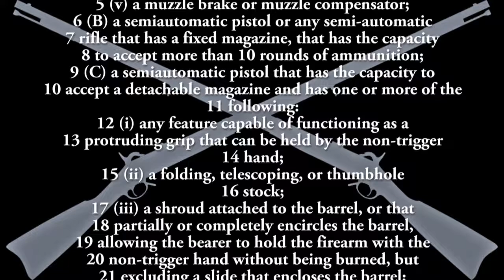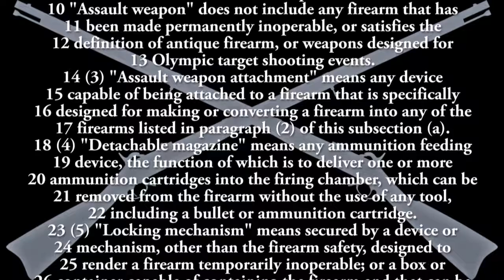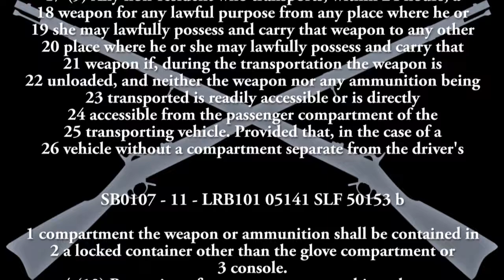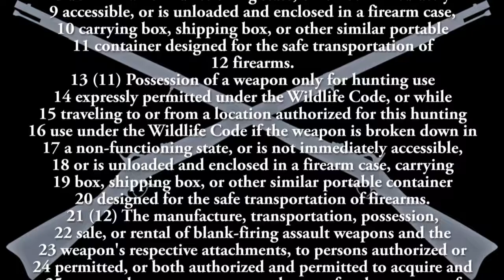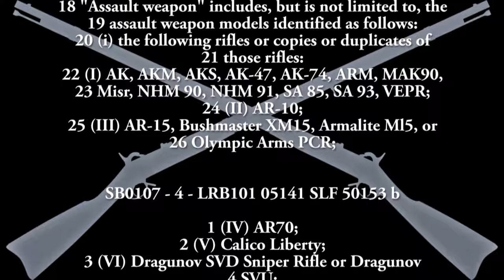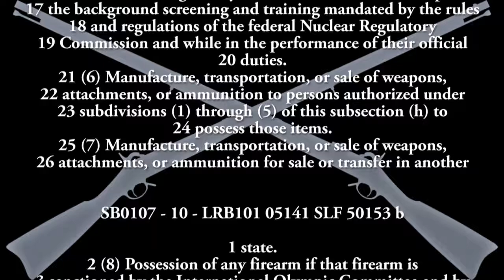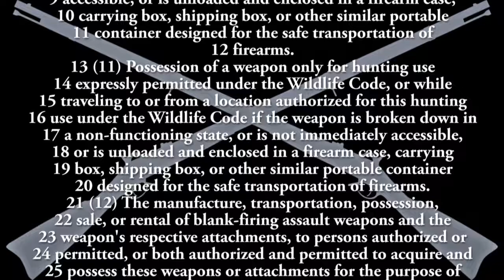Assault Weapons Ban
Illinois Assault Weapons Ban